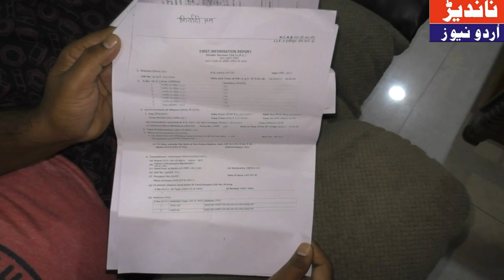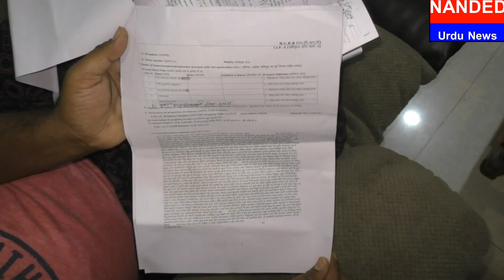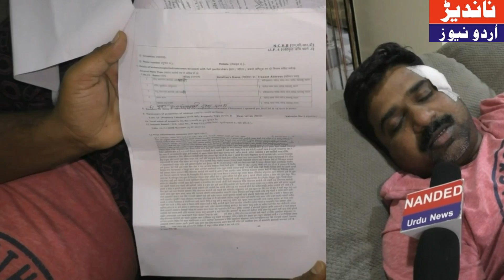NANDED URDU NEWS 👈 25 OCTOBER 2017